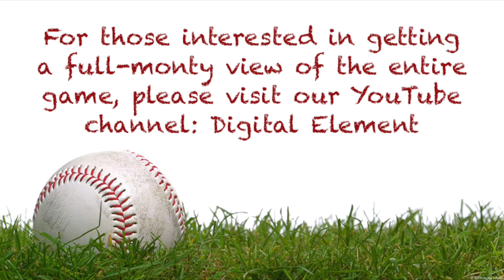The Business of Streaming Video Series: OTT Adoption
In this fourth installment of Digital Element’s “Three Brofessionals Talk Brews, Baseball and the Business of Streaming” video series, Paul Hamm, CEO, Endavo Media and Pete Mastin, COO, InfernoAR division of NextechAR, discuss how the 2020 pandemic has led entertainment and enterprise organizations to quickly adopt OTT―and whether they think virtual will be the new normal.

Learn more about using Digital Element’s IP Intelligence data for the distribution of online content